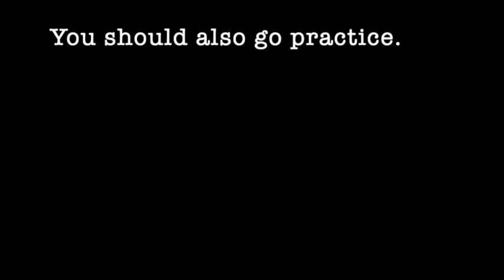Play With TwoSet Violin: "Balloons"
Note: This didn't make it into TwoSet Violin's video.
Constructive criticisms are highly encouraged!